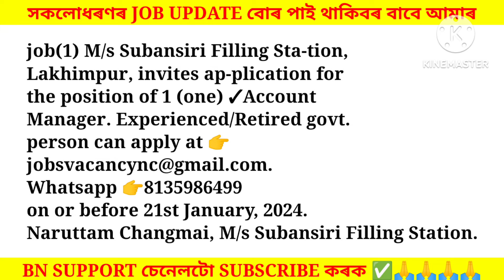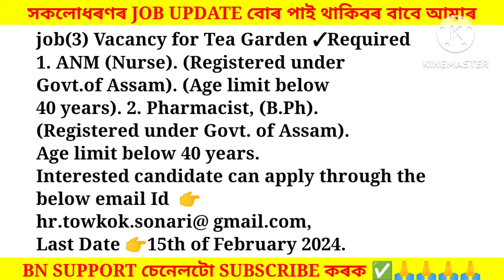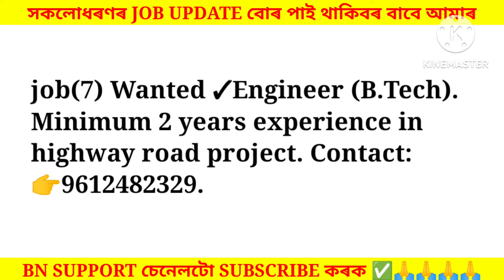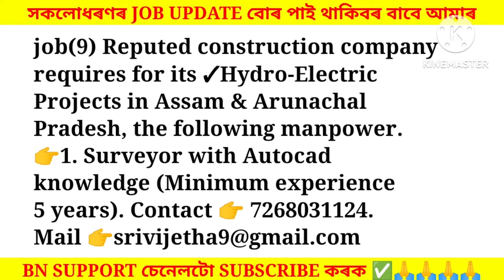Assam Private Jobs 2024 | Private Job in Assam | Assam job news Today | Assam job information #559